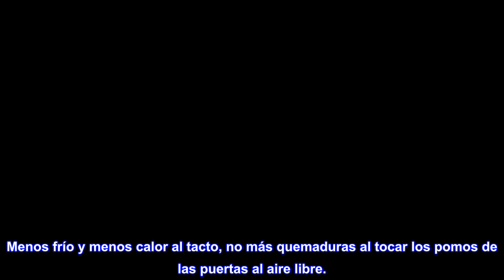Funda para perilla de puerta, antideslizante, para artritis y personas mayores, fácil de abrir.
Enlace de producto de Amazon

Funda para perilla de puerta, antideslizante, para artritis y personas mayores, fácil de abrir. Solución simple y funcional efectiva, paquete de 4 (blanco,...
Cómodo, suave y antideslizante con el máximo agarre. - La nueva funda Enjoy ofrece el mejor producto simple, funcional y eficaz que sirve a una gran necesidad. Es perfecto para todos, ya sea que tengas artritis, dolor de dedos, y casa llena de niños, o simplemente tienes las manos llenas. La funda Enjoy Cover está diseñada ergonómicamente con costillas que permiten que cualquier persona abra la puerta fácilmente. Ideal para los ancianos que luchan por dar la vuelta a los pomos de la puerta y los niños siempre encuentran difícil girar los pomos de puerta resbaladizos regulares.
Fácil de abrir, fácil de instalar sin herramientas, fácil de limpiar con agua y jabón. Ofrecemos los tamaños más populares estándar de bola, cala, Tylo y Brandyvine; por favor, comprueba el tipo de pomo de la puerta para obtener el ajuste perfecto
Sin estática, no más golpes estáticos. Decorativo, da color a la vida. Personaliza tu habitación con varios colores pronto disponibles. Menos frío y menos calor al tacto, no más quemaduras al tocar los pomos de las puertas al aire libre.
Todo tipo de calas que significa disco redondo, o forma de ovni se ajustará perfectamente así como las principales marcas como All Cove Kwikset modelo de pomo de puerta para entrada, pasillo, armario, juno, 300CV11P6ALRCS, 200CV11P6ALRCS, 488CV11PCP marca: pomo de puerta desafiante modelo # TGX210, TGX230 , TGX200, TDX7200. B, TGX210B, TGX710B Nombres de la marca: pomo de puerta de impacto Modelo # F40GEO619, F51APLY626COL, FC21 BWE 622 KIN
Gran agarre
Tengo artritis y me resulta difícil abrir las manijas de las puertas de metal liso, ya que eliminan ese problema. Son fáciles de instalar, tardan unos segundos y ahora hacen que las manijas de mis puertas sean muy fáciles de agarrar y girar. Recomiendo estos.